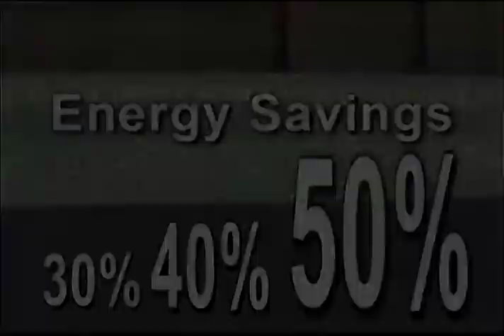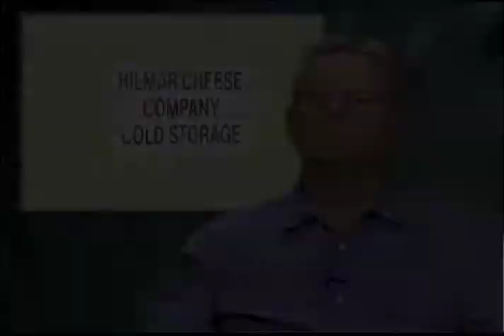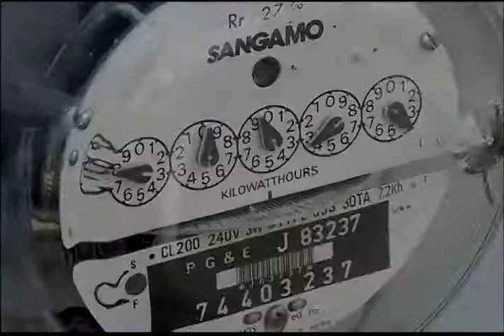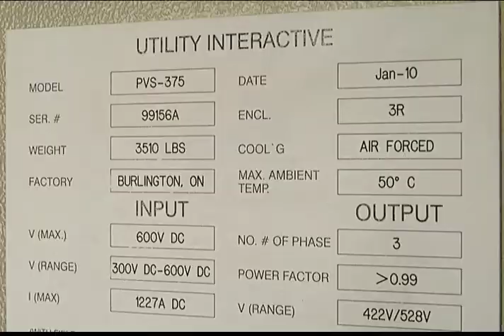Barrier Roofing Full Video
Discover Barrier's wide range of capabilities and proven commitment to excellence.